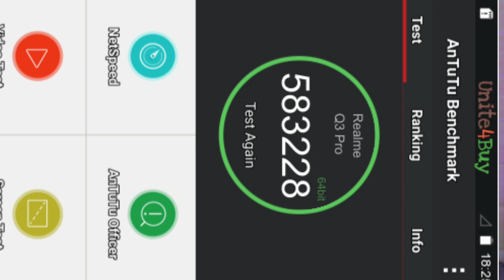ريلمي عندما ترد / Realme Q3 pro